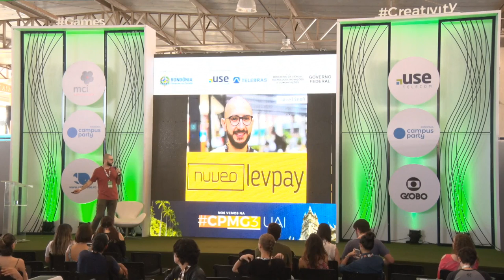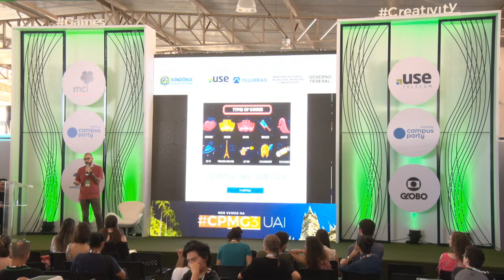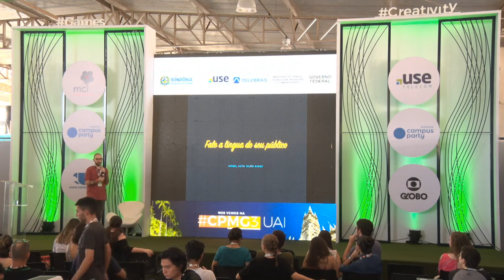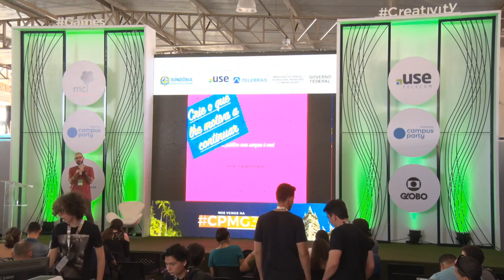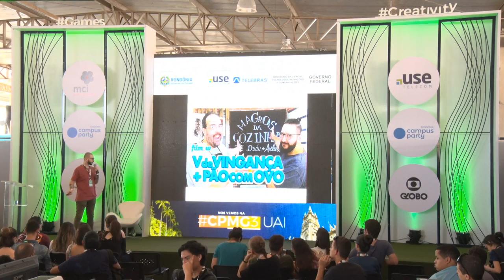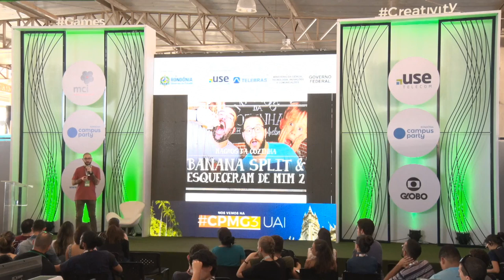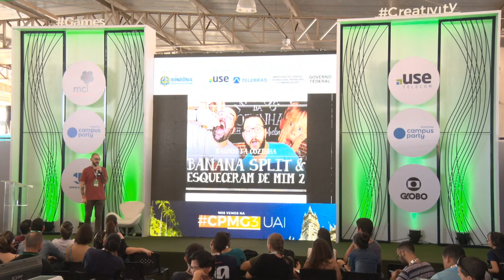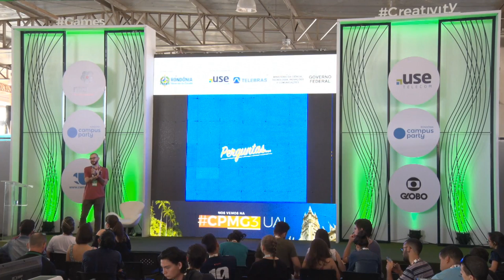CPRO - Crie conteúdo da forma que seu publico quer consumir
Palco: Games & Reativity
Data: 03/08/2018
Horário: 14h às 14h45
Título: Crie conteúdo da forma que seu publico quer consumir

 Criar conteúdo não é um trabalho muito facil, principalmente quando não conhecemos nosso publico como ex-socio do filmow.com vou falar um pouco como era feito a criação de conteúdo para uma rede social de cinéfilos.  Thiago Avelino:
CTO/engineer/founder na Nuveo e Matemático pela USP. Trabalha no dia a dia com inteligência artificial, rede neural (usando técnicas de deep learning) e visão computacional. Com a necessidade de processar grandes volumes de dados o seu foco de pesquisa e desenvolvimento incluem Go, Clojure, Python, sistemas distribuídos e concorrência.